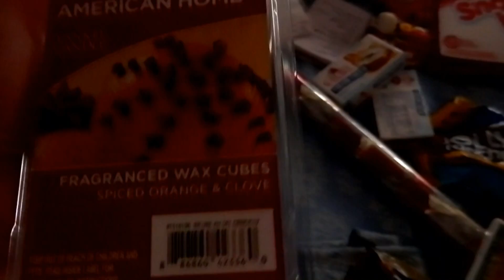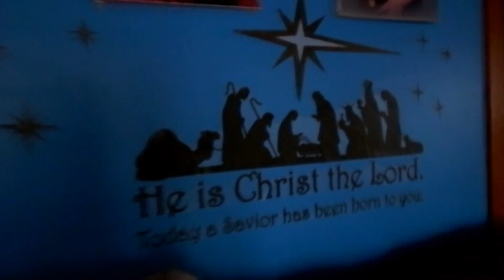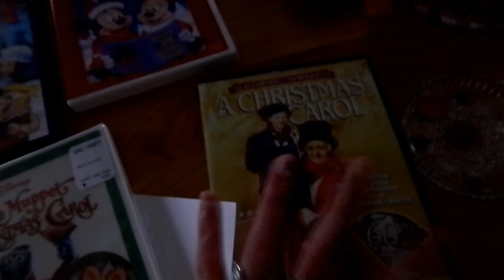Vlogmas 2016 Days 3&4 Cookie Adventure Begins!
Okie so I tried adding Music from youtube availability and hopefully this works out without lawsuits. Because I can't afford lawsuits. Day 3 was nothing much because I worked 12 hours, so...yeah.  THE BAKING EXTRAVAGANZA BEGINS! With COOKIES ADVENTURES! Join me on my vlogmas ventures humans! ~FCA